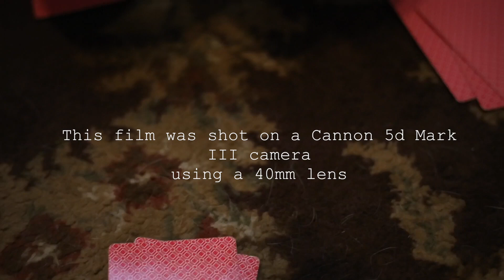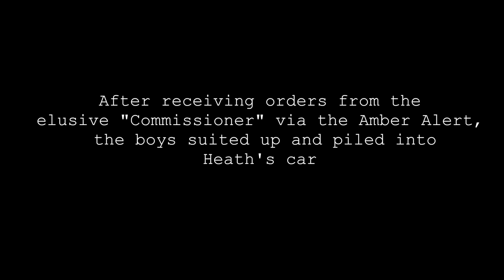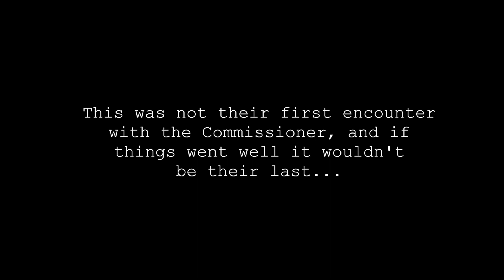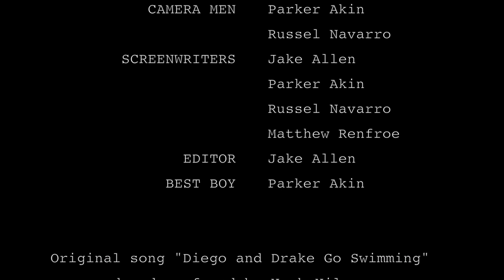Helter Skelter - A TAPPS Short Film narrative